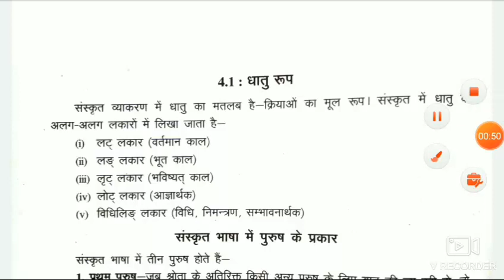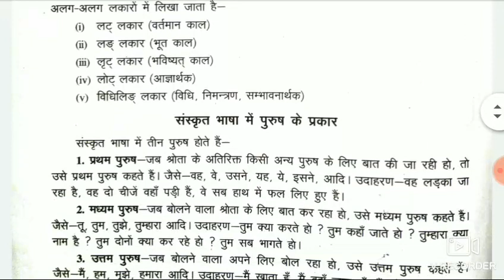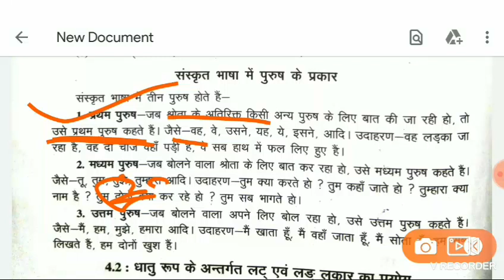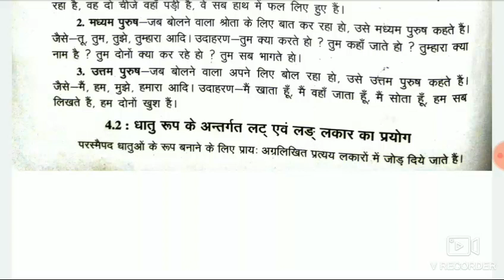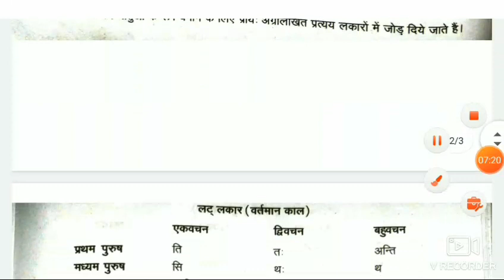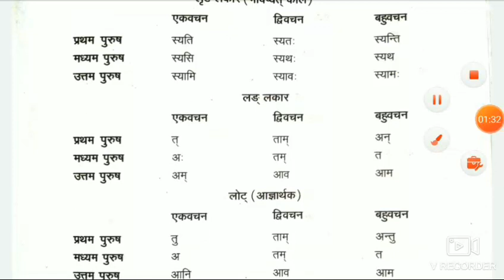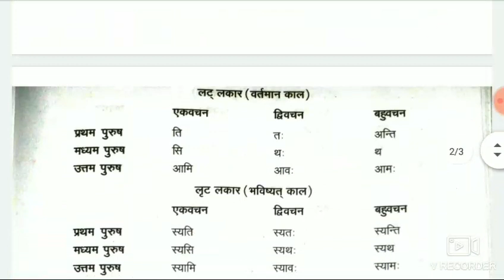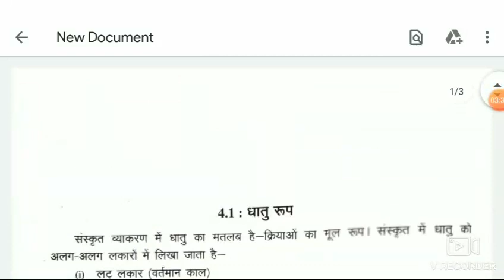पठ धातु संस्कृत,UP DELED 1ST SEMESTER SANSKRIT CLASS,UP DELED 1ST SEMESTER CLASSES SANSKRIT CLASSES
DELED 1ST SEMESTER SANSKRIT CLASSES, UP DELED SANSKRIT CLASS

UP DELED 1st SEMESTER pavan series संस्कृत PRACTICE SET,UP DELED 1ST SEMESTER PRACTICE SET,sanskrit

CLASSES PRACTICE SET,UP DELED 2019 1ST SEMESTER up DELED CLASSES

Up DELED 2019 1ST SEMESTR HINDI CLASSES PRACTICE SET,UP DELED 2019 1ST SEMESTER up DELED CLASSES 1ST

UP DELED CLASSES PRACTICE SET baal vikas child development